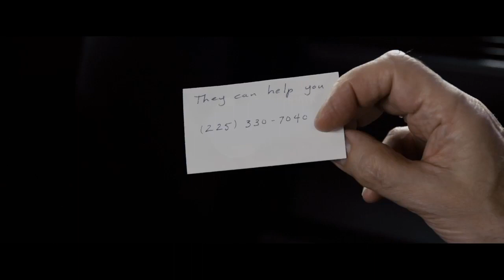'Self/Less' Trailer (2015): Ryan Reynolds, Ben Kingsley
Official trailer for 'Self/Less' starring Ryan Reynolds, Natalie Martinez, Matthew Goode, Ben Kingsley and Victor Garber

In this provocative psychological science fiction thriller, an extremely wealthy man (Academy Award winner Ben Kingsley) dying from cancer undergoes a radical medical procedure that transfers his consciousness into the body of a healthy young man (Ryan Reynolds). But all is not as it seems when he starts to uncover the mystery of the body’s origin and the organization that will kill to protect its cause.

Theatrical Release Date: July 10th, 2015
Director: Tarsem Singh
Genres: Science fiction, Thriller